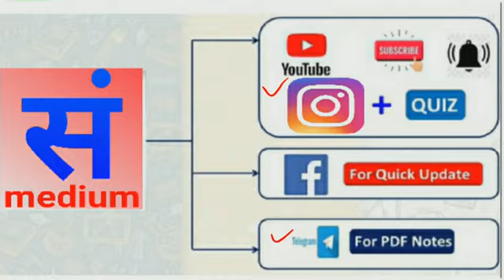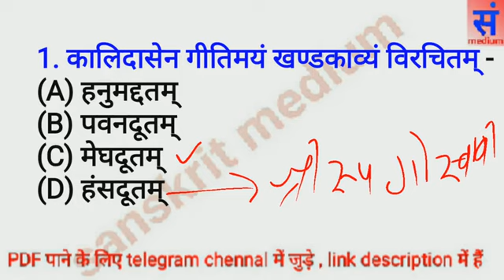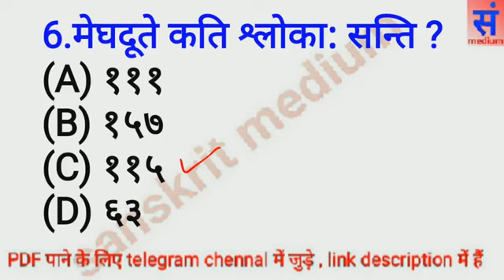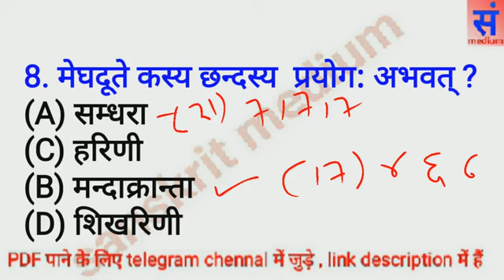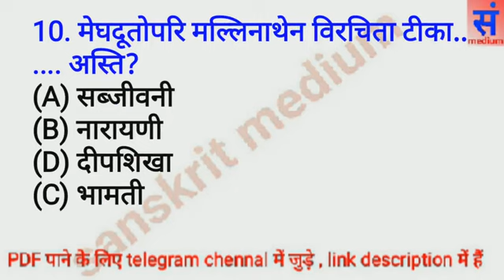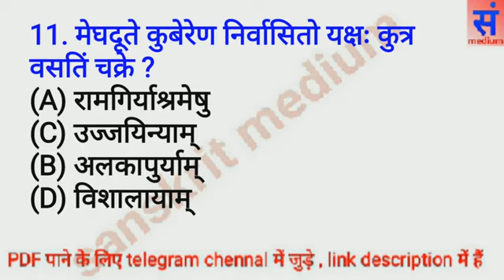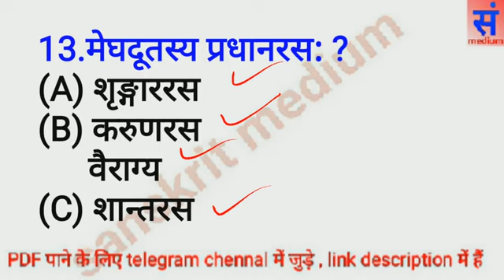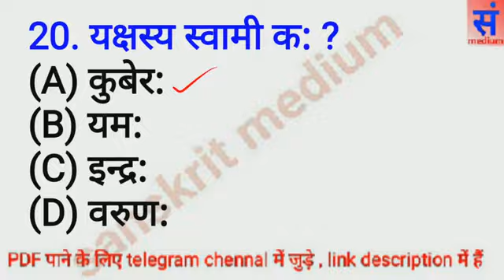meghdutam , meghaduta in Sanskrit , meghdutam for cht 2023 , Meghadutam question answer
meghdutam in Sanskrit

Sanskrit medium
संस्कृतशिक्षणाय अस्य निर्माणम् अभवत्